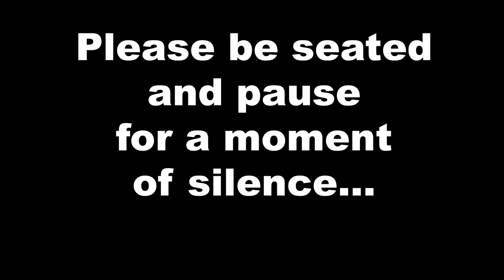Announcements - Monday, November 18, 2019